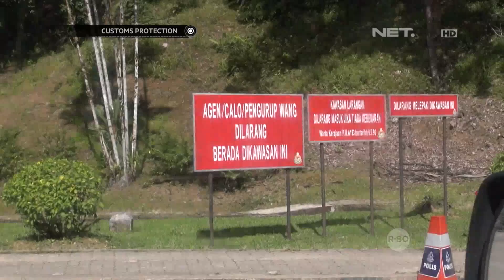Berusaha Selundupkan Gula, Ibu ini Mengibrit Lari Ketakutan - Customs Protection